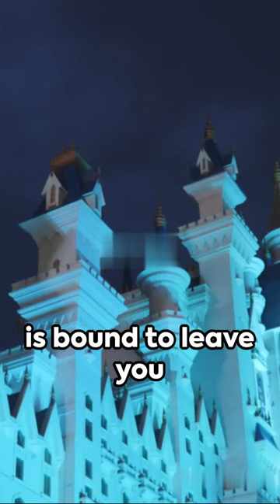Top 10 Best Movies You Should Definitely Watch